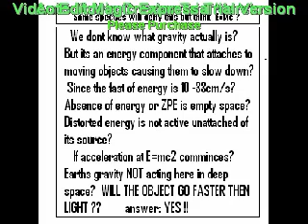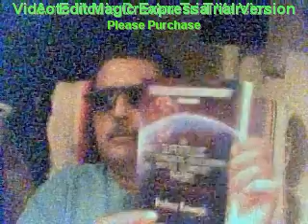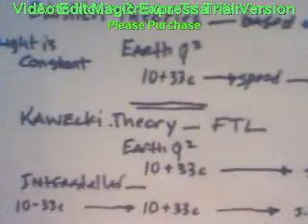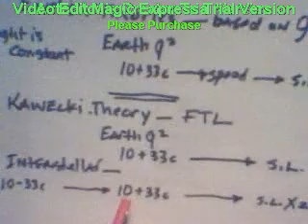Atlantis Lift-off FTL Thought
Atantis Lift Off with faster then light travel idea's of general relativity and new FTL Theory by Rod Kawecki. Fuel for space travel is obsolete. Gas turns a fan or torque. FTL travel will take what? Not a fan mechanism or fan nor torque. Engine mass propulsion designed with interstellar mass pressure as propulsion to maximum warp of what ? Is the futuristical question for design. using mass energy for propulsion means exciting two large enough mass entities that act together developing a charge type mass energy torque the larger the sources the greater the torque value. Creating an infinite mass value in the same designas gravity works will form a varible energy torque at infinite or close to infinite mass range. Like an object approaching infinite mass where it can take no more energy excitation or iot will explode. Between these two sources form the energy content between them aprochable aaaaaas a source etc.. Whata' think?